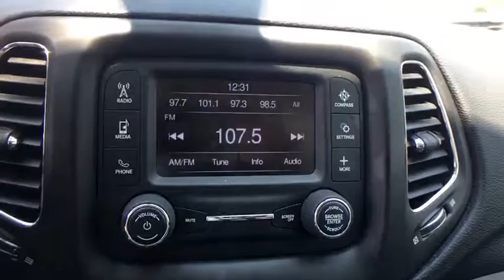2018 Jeep Compass San Antonio, Houston, Austin, Dallas, Universal City, TX CA13219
2018 Jeep Compass

Gunn Chevrolet
12602 IH 35 North

ONE OWNER!!!VERY CLEAN!!!LOW MILES!!!2018 Jeep Compass LatitudeSan Antonio, Bexar, Shertz, Selma, Hill Country, Texas 78154.Odometer is 4766 miles below market average! 22/31 City/Highway MPGThank You for shopping with Gunn! We would like to welcome you to a much better way of doing business. Our objective is to provide the highest quality service with our haggle-free One Simple Price method for purchasing new and used vehicles. Customer satisfaction guides our business. We pride ourselves in transpearancy, honesty, and conducting business with real numbers and not the confusing shell game that most dealers play!! Come in where you can relax and enjoy the process without fear of somebody trying to get into your pocket! Give us a Call today and schedule a demonstration drive!
TRANSMISSION: 6-SPEED AISIN F21-250 GEN 3 AUTO  (STD),ENGINE: 2.4L I4 ZERO EVAP M-AIR W/ESS  (STD),SKI GRAY/BLACK  PREMIUM CLOTH/VINYL BUCKET SEATS,MONOTONE PAINT APPLICATION,TIRES: P225/60R17 BSW AS  (STD),WHEELS: 17 X 7.0 POLISHED/GRANITE POCKETS ALUM,DIAMOND BLACK CRYSTAL PEARLCOAT,POWER FRONT/FIXED REAR FULL SUNROOF,Front Wheel Drive,Power Steering,ABS,4-Wheel Disc Brakes,Brake Assist,Aluminum Wheels,Tires - Front All-Season,Tires - Rear All-Season,Heated Mirrors,Power Mirror(s),Rear Defrost,Intermittent Wipers,Variable Speed Intermittent Wipers,Privacy Glass,Rear Spoiler,Power Door Locks,Daytime Running Lights,Automatic Headlights,Fog Lamps,AM/FM Stereo,MP3 Player,Auxiliary Audio Input,Steering Wheel Audio Controls,Bluetooth Connection,Pass-Through Rear Seat,Rear Bench Seat,Adjustable Steering Wheel,Trip Computer,Power Windows,Leather Steering Wheel,Keyless Entry,Keyless Start,Cruise Control,A/C,Cloth Seats,Vinyl Seats,Bucket Seats,Driver Vanity Mirror,Passenger Vanity Mirror,Driver Illuminated Vanity Mirror,Passenger Illuminated Visor Mirror,Floor Mats,Engine Immobilizer,Traction Control,Stability Control,Front Side Air Bag,Tire Pressure Monitor,Driver Air Bag,Passenger Air Bag,Front Head Air Bag,Rear Head Air Bag,Passenger Air Bag Sensor,Knee Air Bag,Child Safety Locks,Back-Up Camera